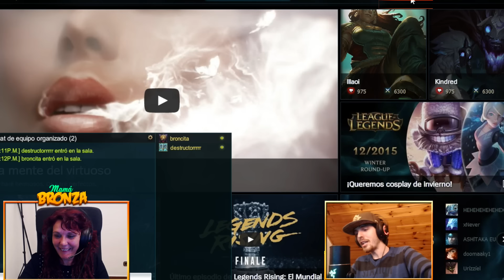JUGANDO CON MI MADRE AL LOL | DuoBronza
Gracias a Versus por portarse tan bien conmigo y mi madre, gracias a ellos es posible este video! Info aquí abajo